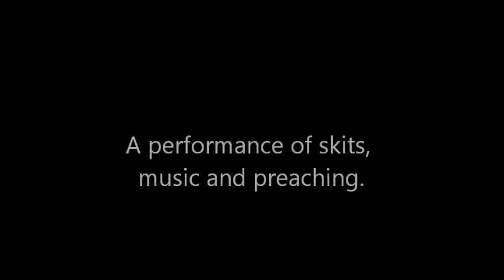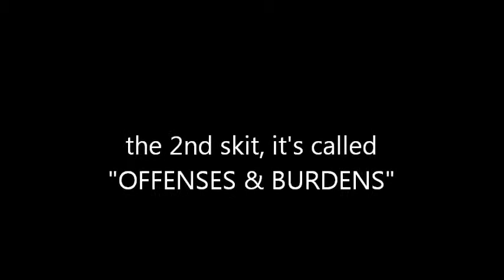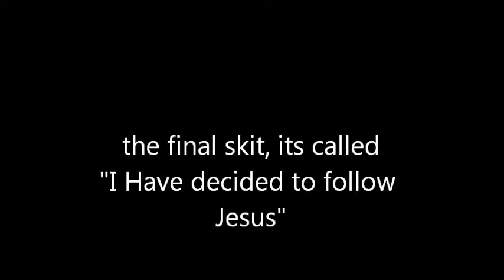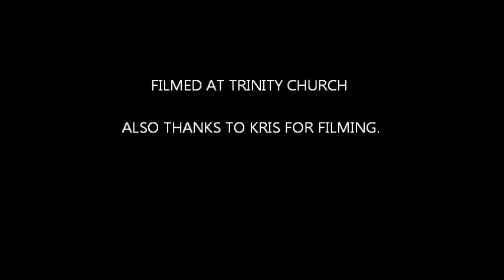YOUTH SERVICE 2013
me and the youth group give a performance.
2013.